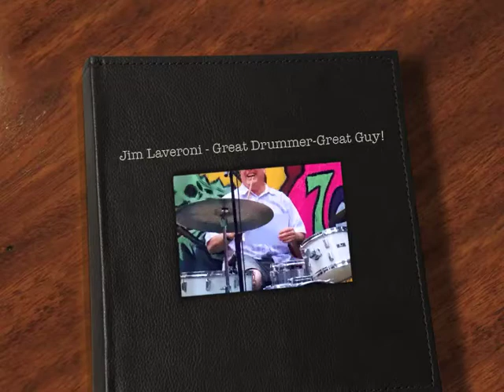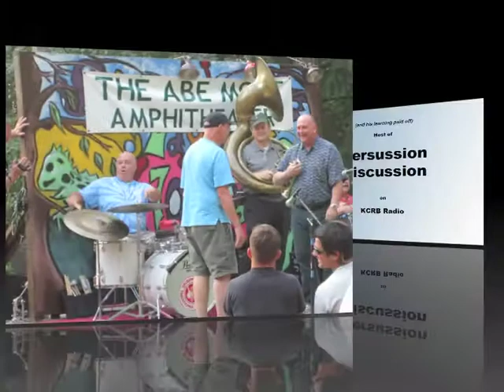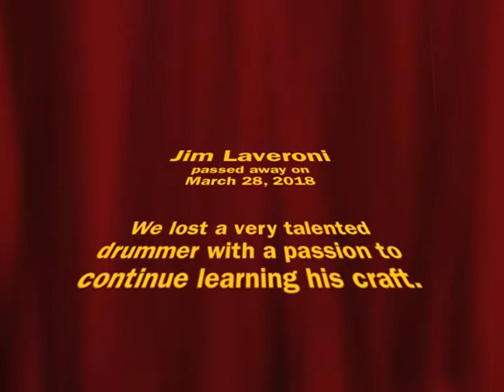Jim Laveroni - Great musician & Great man!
Jim Laveroni passed away on March 28, 2018.  He was such a nice guy and a very talented drummer.  I met Jim 8-9 years ago at the Sacramento Trad Jazz Camp in Pollock Pines, CA.  He was full of life and truly loved pounding those drums at camp.  The great professional drummer, Eddie Metz, Jr, and Jim became good buddies as you will see in this video.  This youtube is in honor of his fun-loving spirit and passion for learning.  He will be missed by all who knew him.